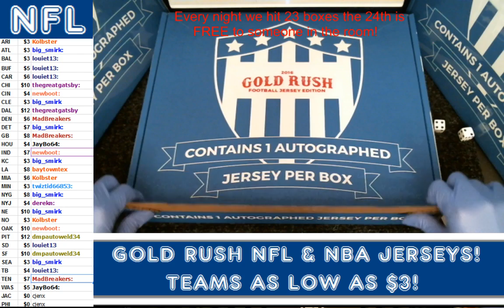Gold Rush 2016 Autograph Football Jersey Box 3 Case 37 Franco Harris